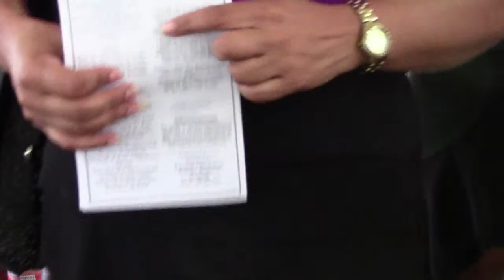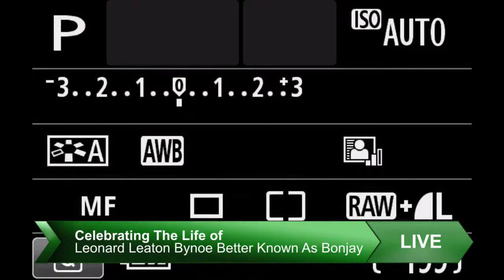Celebrating the life of Leonard Leaton Bynoe Better Known as BonJay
Funeral Service will be held at The Apostolic Faith Mission Church in Campden Park.
Viewing & Streaming at 9:30 a.m
Service Begins at 10:30 a.m
Interment at Chauncey Cemetery